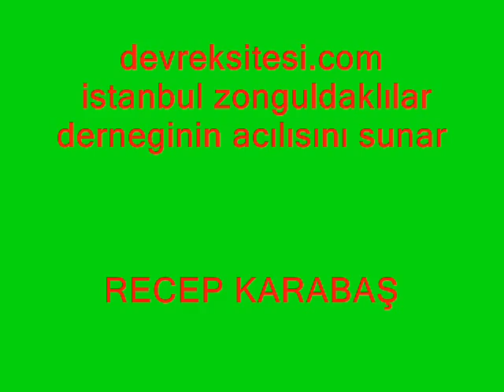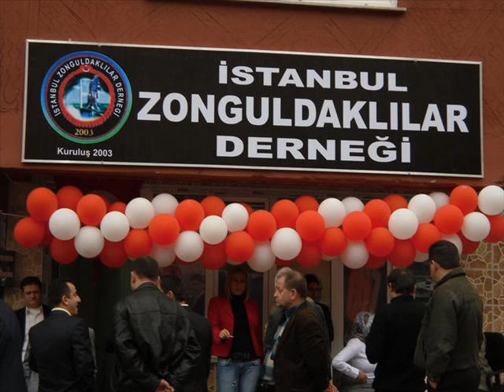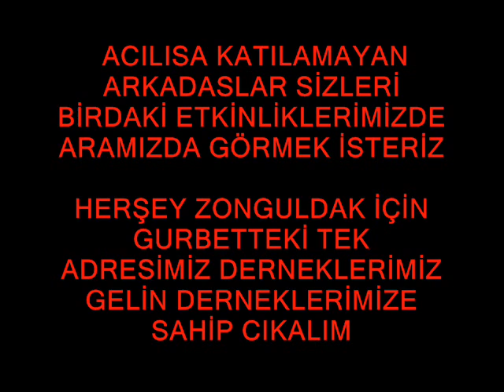İSTANBUL ZONGULDAKLILARIN DERNEGİNİN ACILIŞI